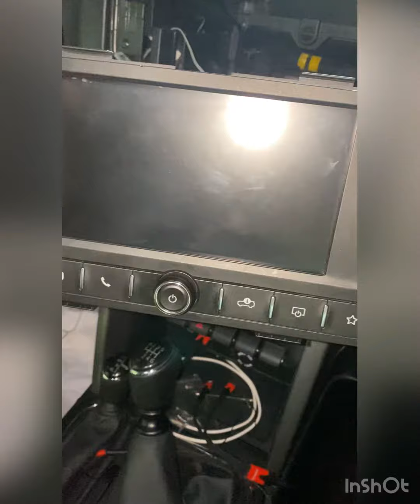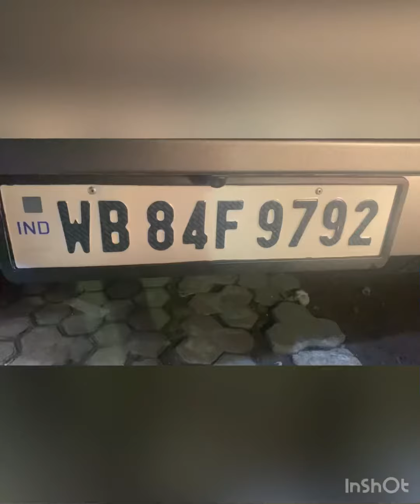Mahindra Thar2021| Rear View Camera Installed In OEM HeadUnit |unlock via Code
Welcome to my channel this is Rupal Kolkatta and this channel is brought by the detailing and modification that we do in Kolkata-based cars that we work with we deals with subwoofers wrapping detailing and extra modification from all the Best bank all customers the best thing that we do is we do a little bit of different kind of modification of headlight edits a headlight detailing and extra modification that we do so you can follow my link given under the description channel with the details of my YouTube channel like and subscribe my channel as well and if you'll find more details you can check out in my Instagram channel @roadpulsekolkata2819

Thanks
N
Regards
Mayhul Jaiswal